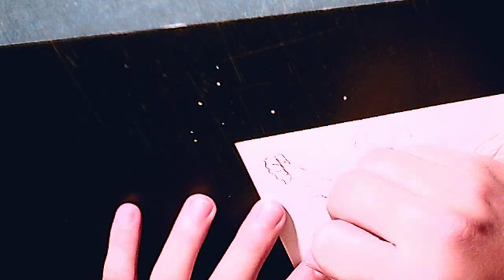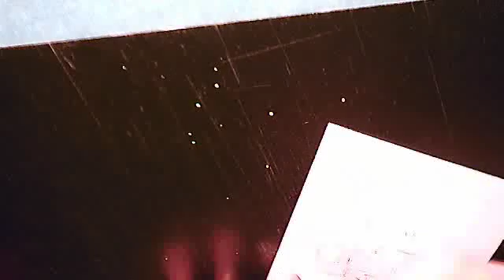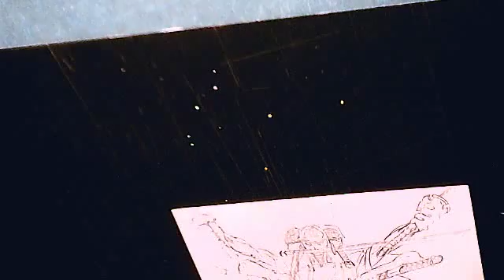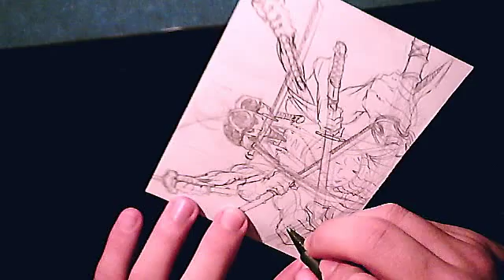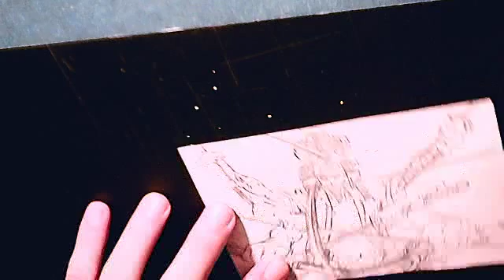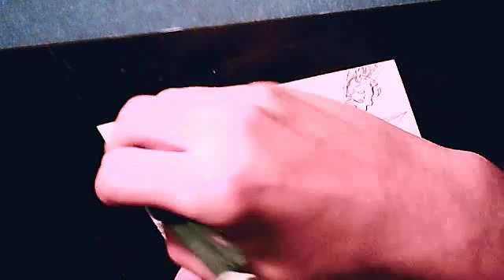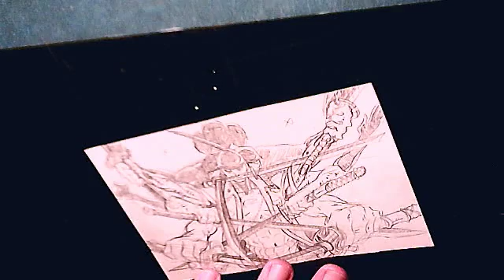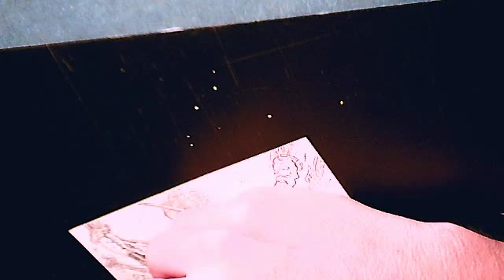GMrDrew Sketches! Asura Roronoa Zoro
092315:: Quickie of Roronoa Zoro in his asura form before he took out the giraffe dude in one piece.